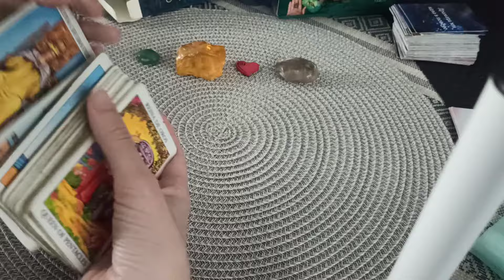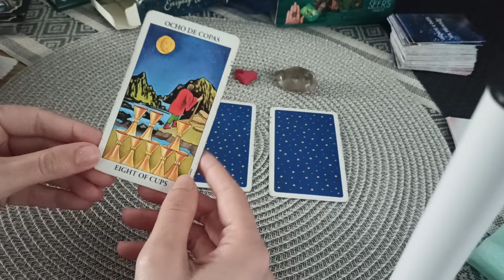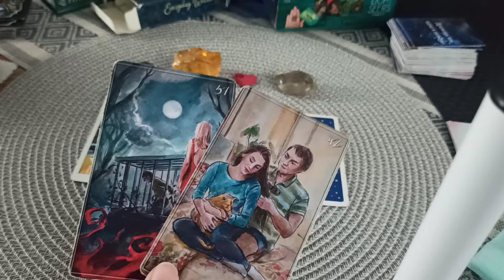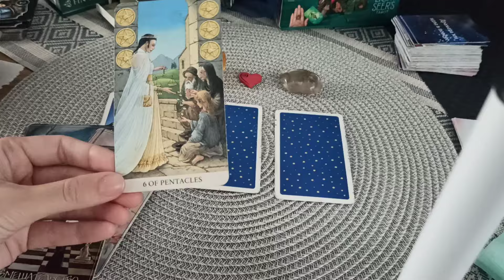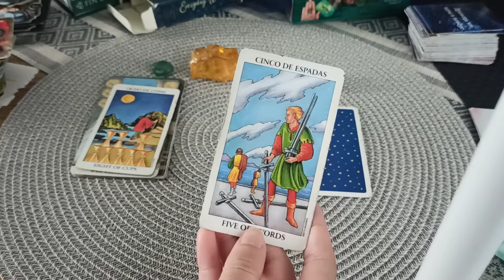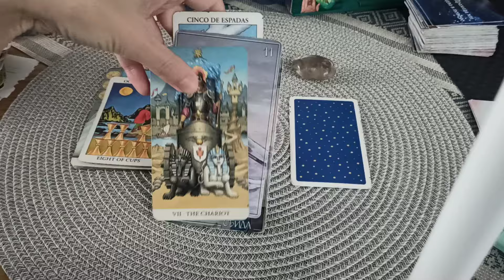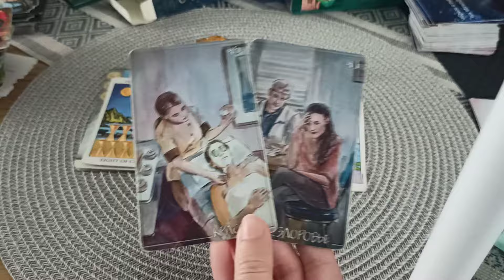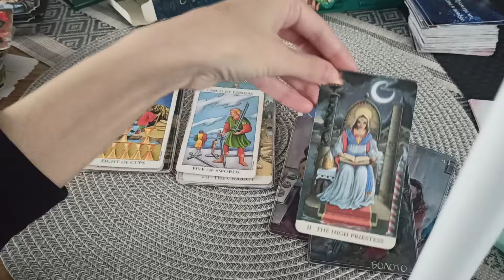Ти и той и вашите отношения 💌 1-7 май 🌼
✅Личните прогнози са онлайн и се заплащат.